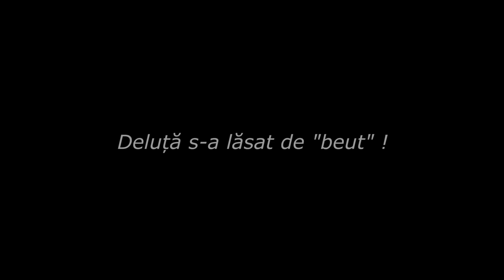Verdy ❌ "Oh, my God" Deluta De Mari la ORAS 🏢 [Oficial Video] 🔴 PARODIE 🔴 NOU 2021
Producator: Zoom Studio Romania
Orchestratie: Robert Tavaga
Text: Nelu Ciulin
Video: Mihai Hodorogea si Cosmin Filigean
Montaj: Cosmin Filigean